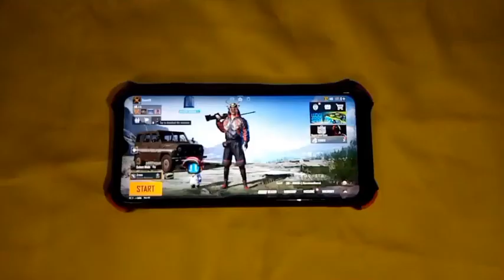BGMI TDM MODE 100+ HEADSHOT || FIRST VIDEO ON YOUTUBE || SCANTT GAMING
Hiii , I am Scantt What's up😃

if like my channel so plz support 😇

bgmi new video
bgmi
BGMI
bgmi TDM mode
pubg
bgmi latest gameplay
pubg gameplay
Scantt
Scantt Gaming
BGMI

and a work of fiction .